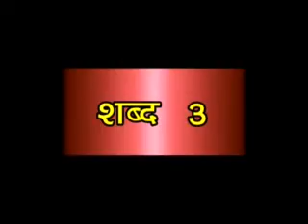Shabad 3 Hindi Vyakhya : Begampura sahar ko naao!!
Ye shabad  AMRITBANI SATGURU RAVIDASS MAHARAJ JI me se liya gya hai.
Vyakhya karta : Shri 108 Sant Surinder Dass Bawaji Maharaj, Sanchalak Ravidassia Dharam Parchar Asthan, Kahanpur, Pathankot Road, Jalandhar